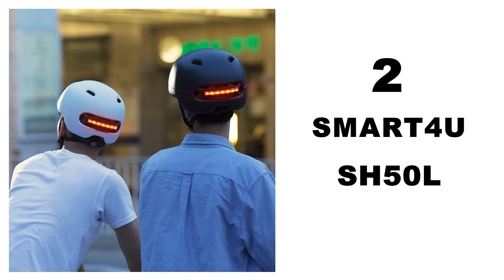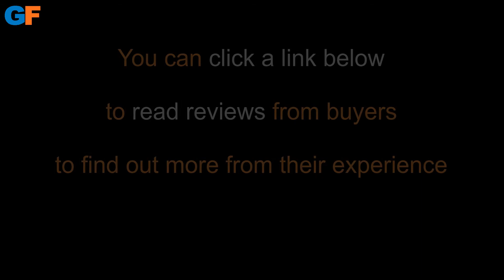🚴 Bicycle Helmet With Lights | ROCKBROS ZN001-YXE009, Smart4u SH50L, VICTGOAL VA113, X-Tiger XTK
Sometimes, it takes time to find the Best Bike Helmet With Light, so I created this video for everyone who wants to buy a reasonably priced Bike Helmet from a trusted online store.

    and read reviews from buyers to find out more from their experience.

0:00 Intro

0:12 1. ROCKBROS ZN1001

1:14 2. Smart4u SH50L

2:57 3. VICTGOAL VA113

4:12 4. ROCKBROS YXE009

4:52 5. X-Tiger XTK-06

★ Gadget Finder is a participant in the AliExpress Affiliate Program, an affiliate advertising program designed to provide a means for sites to earn advertising fees by advertising and linking to AliExpress.com. As an AliExpress Associate, I earn from qualifying purchases.

→ ROCKBROS ZN1001 Light Cycling Helmet Bike Ultralight helmet Integrally-molded Mountain Road Bicycle MTB Helmet Safe Men Women 57-62cm.
→ Smart4u SH50L 2020 Cycling 7 LEDS Smart Tail Light Bike Adult Helmet 3 Types Lights Bicycle Safe MTB Kids Helmet Outdoor Sports Helmet 4 colors.
→ VICTGOAL VA113 Bicycle Helmets with Goggles Safety USB Rechargeable Light Cycling Helmet MTB Mountain Road Bike Helmet Men Women.
→ ROCKBROS YXE009 Bike Headlamp Cycling Helmet Integrally-molded Bicycle Light Helmet Sports Safety MTB Bike Cap Helmet For Men Women.
→ X-Tiger XTK-06 Light Cycling Helmet Bike Ultralight helmet Integrally-molded Mountain Road Bicycle MTB Helmet Safe Men.